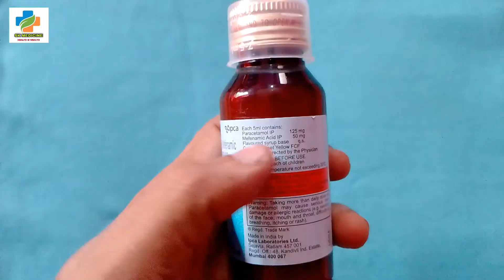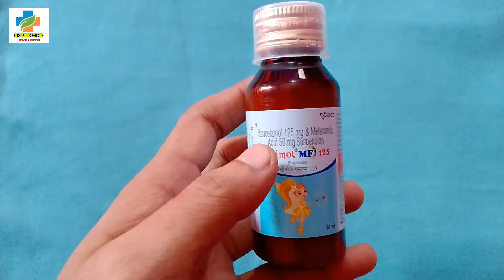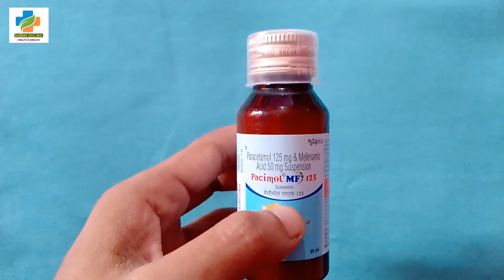Pacimol MF 125 Syrup Use in Hindi | paracetamol Mefenamic Acid Syrup | SK MEDICINE